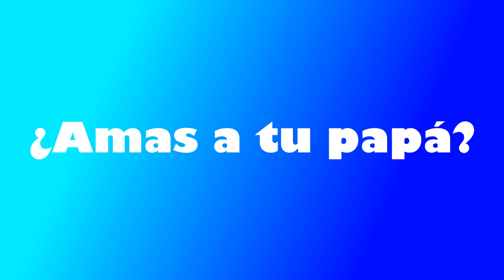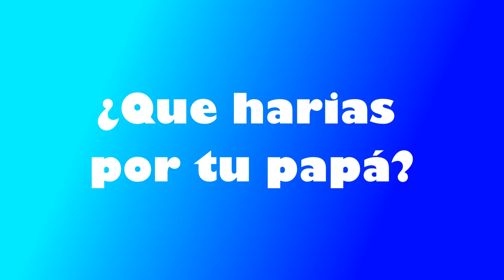DÍA DEL PADRE 18 Teatralia Tepalcatepec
Díselo hoy, díselo siempre!!
Te amo papá.